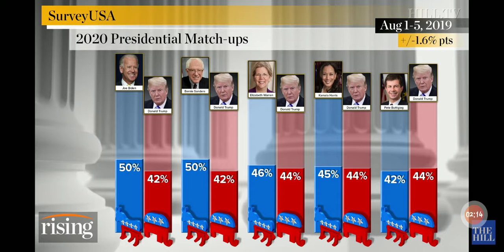Rising: Let's Talk Electability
6:31 clip